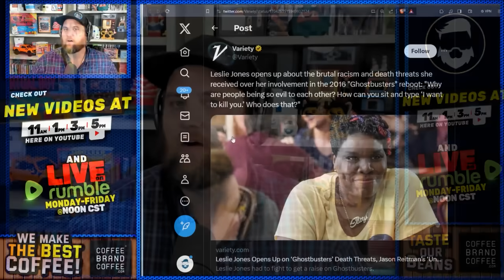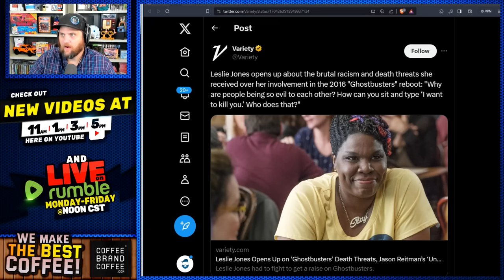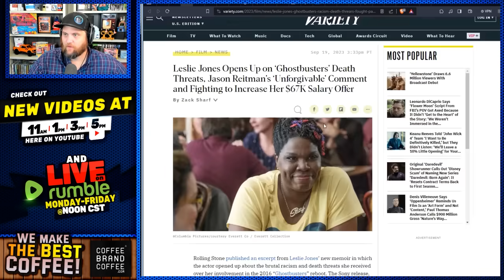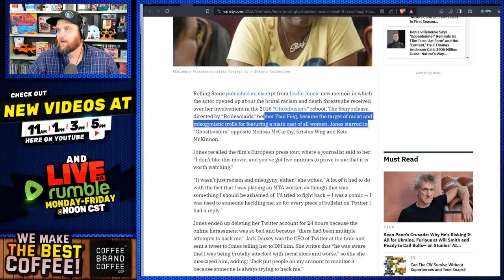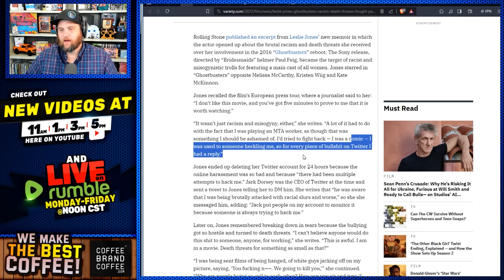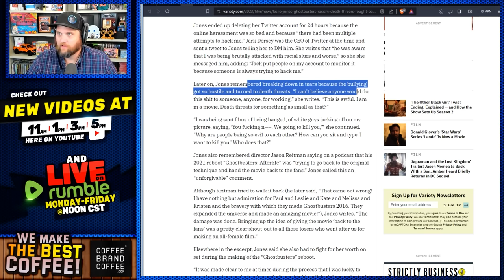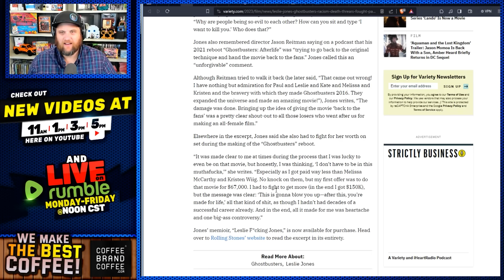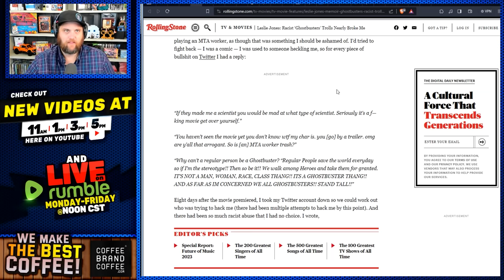Woke All Female Ghostbusters DESTROYED Leslie Jones & She's Still RAGING Today We Hated It!